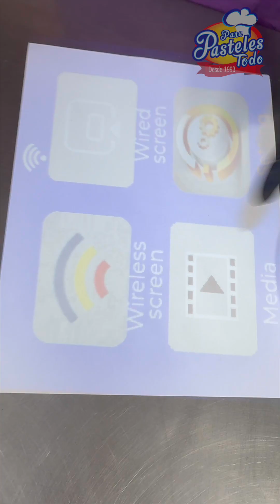MINI PROYECTOR PARA PASTEL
MINI PROYECTOR DISPONIBLE EN PARA PASTELES...TODO!!! TIJUANA

Estamos ubicados en TIJUANA en zona CENTRO y OTAY.

📍Visítanos en OTAY !!🗓
📍 Calz del Tecnológico #1981 Local 2 colonia, Universidadotay, 22427.
⏰Horario: 8:00am a 6:50 pm

📍Sucursal en CENTRO !!
🗓LUNES-SABADO
📍 Av. Negrete #1770 entre calle 9 y 10, zona centro, 22000.
⏰Horario: 8:00am a 6:30 pm